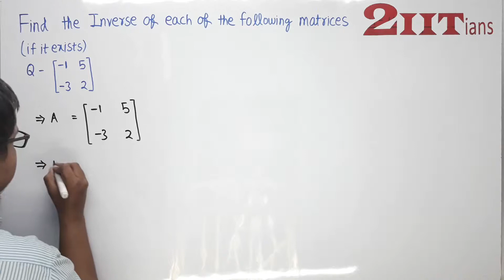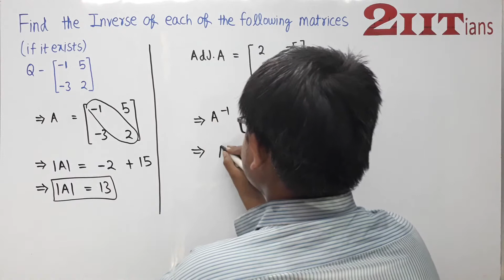Determinants Exercise 4.5 Q 6 NCERT Class XII | IIT JEE